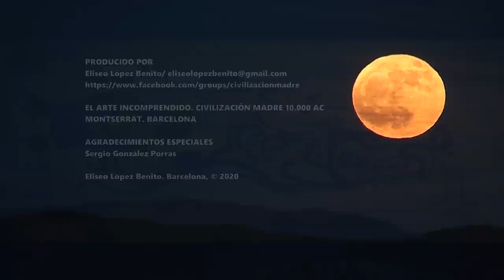PRUEBAS INICIÁTICAS. MONTSERRAT. BARCELONA